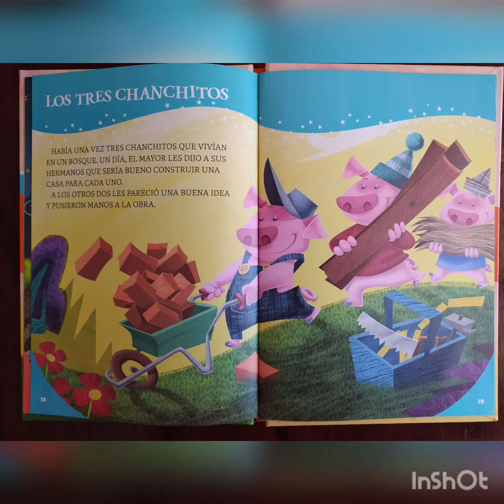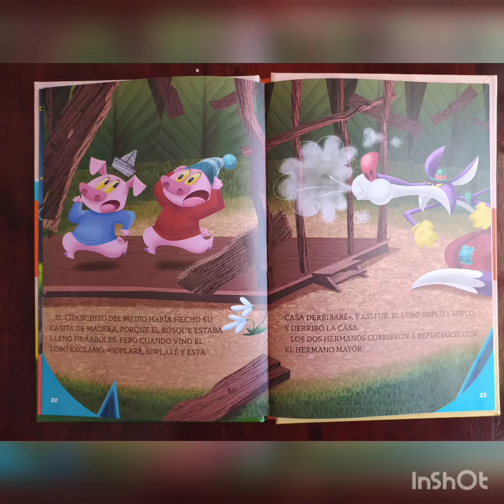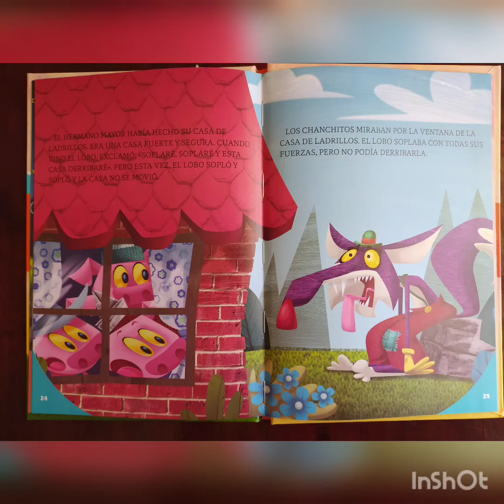Los tres chanchitos